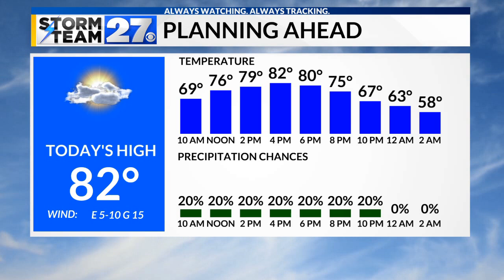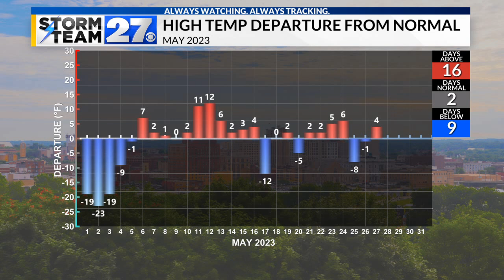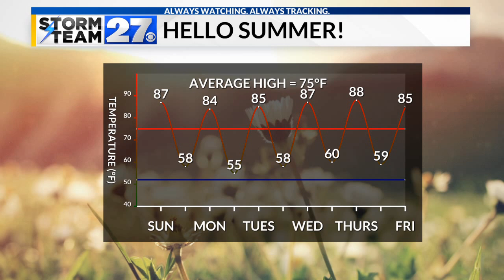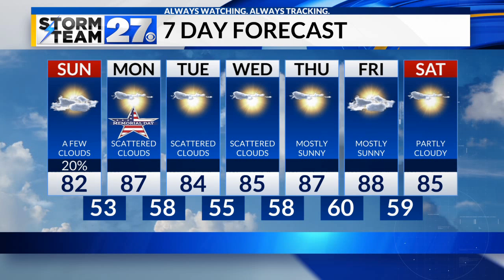Temperatures starting to rise for Memorial Day